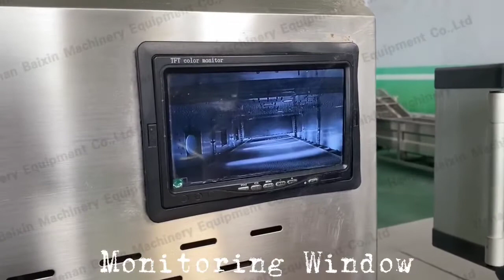Peanut Ripening/Microwave Curing Machine/Microwave Dryer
The microwave dryer has the function of thawing, sterilizing, curing, and drying. The color and nutritional content of the material remain unchanged.